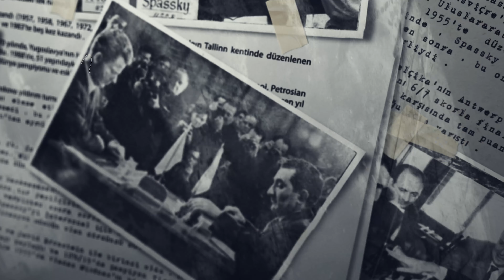Yakın Arkadaşlar Karşı Karşıya! | Petrosian vs Spassky | Büyük GAFLAR 2S 9B (Karikatür Anlatımlı)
Büyük Gaflar serimizin 2. sezon 9. Bölümüyle karşınızdayız. Bu bölümde Selim Çıtak 1969 yılında oynanan Petrosian vs Spassky maçının hikayesini bizlere anlatıyor!

Türkiye'nin ilk ve tek satranç platformu!

- FM Selim Çıtak: @selimcitak
- IM Melih Yurtseven:  @melihhyurtseven
- FM Özgün Şahin : @ozzgunsahin

00:00 Giriş
02:44 Maç Bilgileri
07:38 Tigran Petrosian vs Boris Spassky
11:39 Şampiyonluk Hakkında
22:09 Kapanış

SATRANÇ365